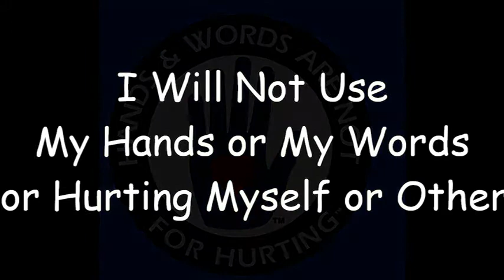HENLEY HIGH SCHOOL - HANDS PROJECT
Henley HS students produced this anti-bullying video featuring Hands & Words Are Not For Hurting® program. Their film won a $500 county-wide school video contest in Klamath County, Oregon. Good job, Henley students!